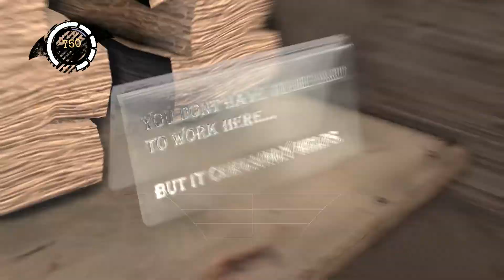Batman Arkham Asylum Walktrough #18 - Killer Croc´s Versteck